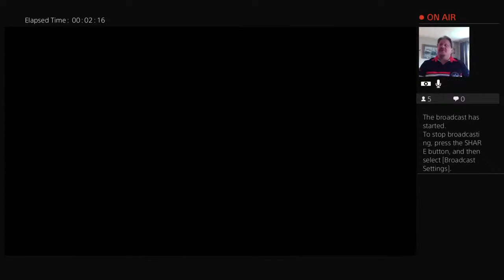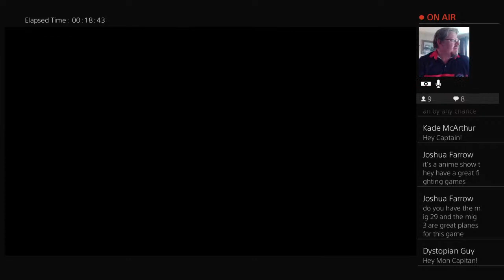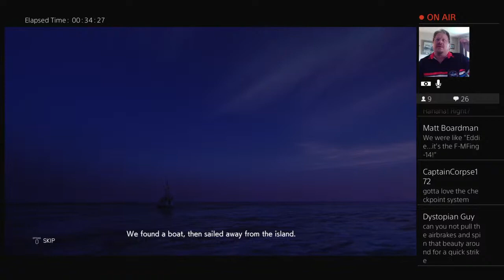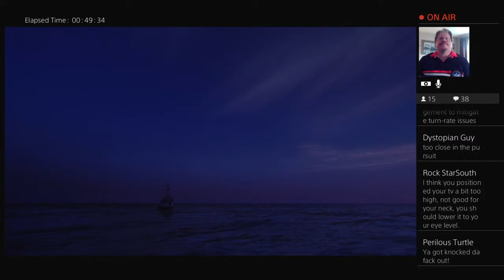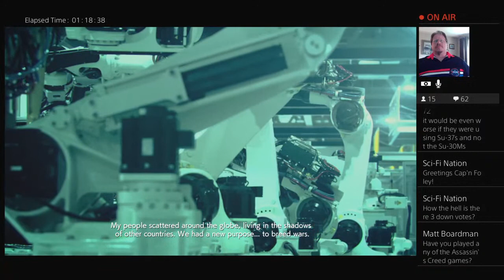Captain's Holodeck Training Program - Dog Fighting